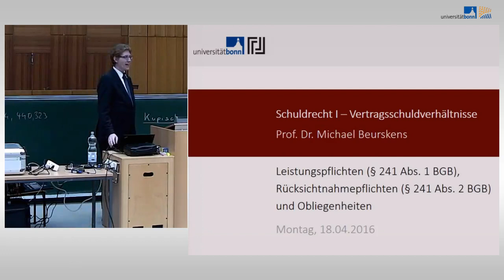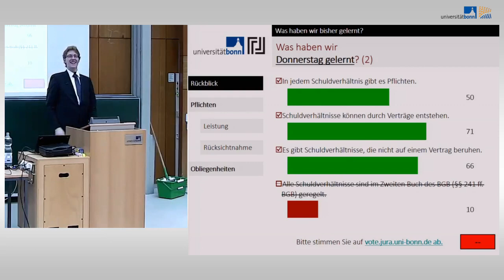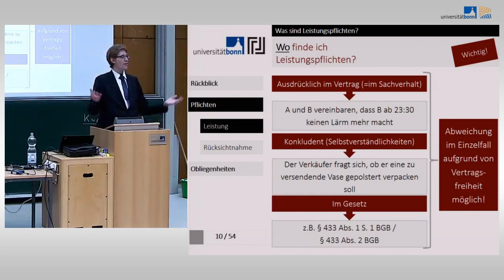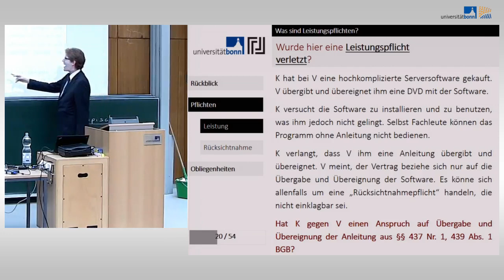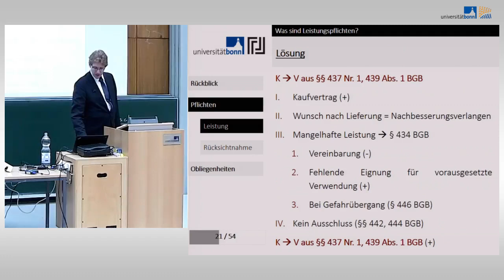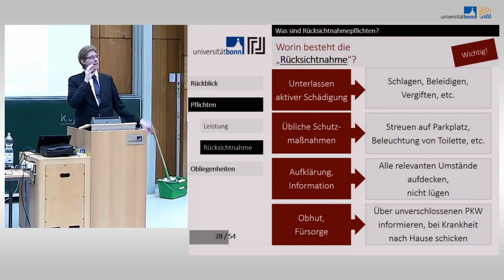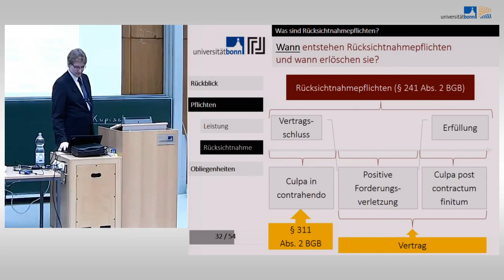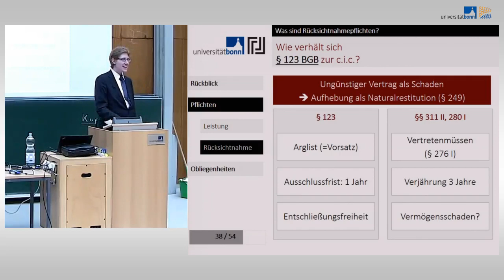03 schuldrecht i vertragsschuidverhaltni high